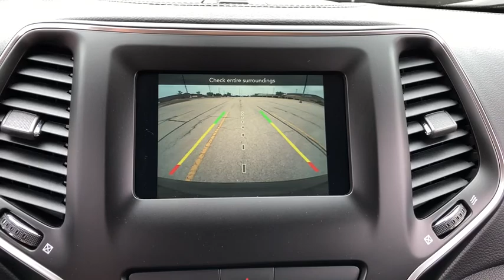2019 Jeep Cherokee Elmhurst, Forest Park, Oak Lawn, Schaumburg, Melrose Park, IL 190048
2019 Jeep Cherokee available in Elmhurst, Illinois at Hawk CDJR. Servicing the Forest Park, Oak Lawn, Schaumburg, Melrose Park, IL area.

Hawk CDJR
7911 W Roosevelt Rd

Come view this vehicle today at our Hawk CDJ location!  7911 W. Roosevelt Rd, Forest Park IL 60130.  This durable Vehicle, with its grippy 4WD, will handle anything mother nature decides to throw at you.. You won't find a better SUV than this wonderful Jeep. Climb into this do-anything Latitude, and when you roll down the street, people will definitely take notice** All the right ingredients! This gas-saving Cherokee will get you where you need to go. Optional equipment includes: Popular Appearance Group...